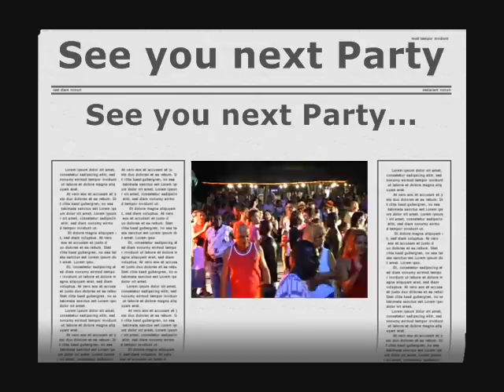AFRİKA Gecelerim...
2007 yılı Ağustos ayında Gana'da düzenlenen Futbol Şampiyonasında Türkiye yoktu ancak ben vardım...Bayrağı da göndere çektirdim... Müzisyen arkadaşlarımla bir dizi konserler verdik... Başşehir Akra'da düzenlenen bir "African Party" görüntülerini sizlerle paylaşıyorum...